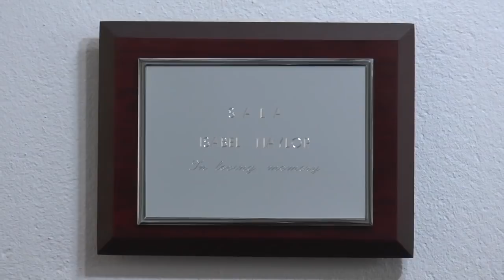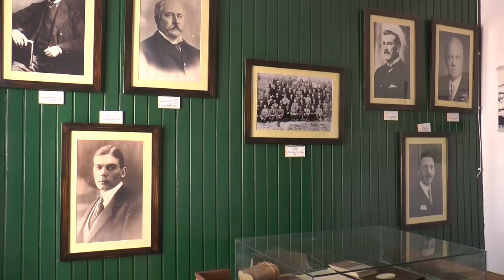Isabel Naylor da nombre a la sala del té de la Casa 21 de Bella Vista en Riotinto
Informativo monográfico de Onda Minera RTV Nerva sobre el homenaje realizado por la Fundación Río Tinto a una de sus más entrañables colaboradoras poniendo el nombre de Isabel Naylor a la sala del té de la Casa 21 de Bella Vista en Riotinto.